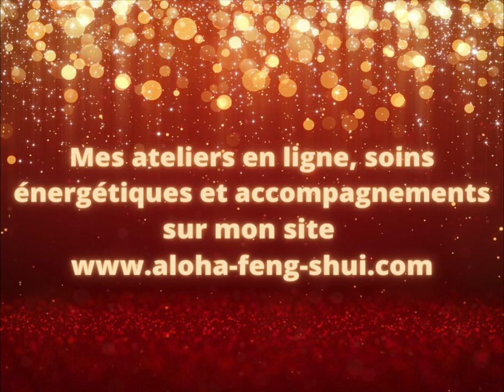⭐️ Les Miracles existent ⭐️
⭐️ 𝗣𝗿𝗼𝗴𝗿𝗮𝗺𝗺𝗲 𝗖𝗥𝗘𝗘𝗭 𝘃𝗼𝘁𝗿𝗲 𝗩𝗜𝗘 𝗜𝗗𝗘𝗔𝗟𝗘

Rejoignez-moi sur ma communauté de Lumière pour que nous puissions co-créer la nouvelle Terre ensemble et élever toujours plus nos Consciences et nos Vibrations.
Dans cette communauté privée et sécurisée, je partage des ressources, des soins énergétiques, des activations/techniques quantiques et du contenu exclusifs encore plus poussés que sur ma chaîne Youtube afin de vous accompagner avec encore plus de proximité à cheminer intérieurement, à vous reconnecter à votre pouvoir intérieur et à traverser cette période d'intense transformation que nous vivons. Ne restez pas seul(e) dans votre coin ; les familles d'âmes se retrouvent pour se soutenir 😇
(𝕍𝕠𝕦𝕤 𝕡𝕠𝕦𝕧𝕖𝕫 𝕕𝕖𝕧𝕖𝕟𝕚𝕣 𝕞𝕖𝕞𝕓𝕣𝕖 𝕡𝕒𝕪𝕒𝕟𝕥 𝕠𝕦 𝕘𝕣𝕒𝕥𝕦𝕚𝕥 )

⭐️ 𝗣𝗿𝗼𝗴𝗿𝗮𝗺𝗺𝗲 𝗜𝗠𝗠𝗘𝗥𝗦𝗜𝗢𝗡 𝗩𝗜𝗕𝗥𝗔𝗧𝗢𝗜𝗥𝗘 𝗲𝘁 𝗧𝗥𝗔𝗡𝗦𝗙𝗢𝗥𝗠𝗔𝗧𝗥𝗜𝗖𝗘 𝗮𝘂 𝗰𝗼𝗲𝘂𝗿 𝗱𝗲 𝗹𝗮 𝗟𝗘𝗠𝗨𝗥𝗜𝗘
Un voyage vibratoire dans cette Civilisation à la Conscience très élevée pour une profonde Reconnexion à l'Etre Illimité et Sacré que vous êtes

🎧 𝗧𝗼𝘂𝘀 𝗺𝗲𝘀 𝗣𝗥𝗢𝗚𝗥𝗔𝗠𝗠𝗘𝗦 𝗔𝗨𝗗𝗜𝗢 de transformation intérieure et d'élévation de votre vibration personnelle + toutes 𝗺𝗲𝘀 𝗦𝗘𝗔𝗡𝗖𝗘𝗦 𝗲𝘁 𝗦𝗢𝗜𝗡𝗦 𝗘𝗡𝗘𝗥𝗚𝗘𝗧𝗜𝗤𝗨𝗘𝗦

🎁 𝗠𝗼𝗻 𝗤𝗨𝗘𝗦𝗧𝗜𝗢𝗡𝗡𝗔𝗜𝗥𝗘 𝗚𝗥𝗔𝗧𝗨𝗜𝗧 pour testez votre capacité à manifester votre Vie idéale

📆 𝗣𝗼𝘂𝗿 𝗹𝗲𝘀 𝗣𝗥𝗜𝗦𝗘𝗦 𝗱𝗲 𝗥𝗗𝗩 (mon cabinet à Schiltigheim - 67300) ou à distance selon le type de soin ou de séance choisi )

(La louve sacrée qui se trouve souvent derrière moi dans mes vidéos a été peinte par Valérie)

𝗤𝗨𝗜 𝗦𝗨𝗜𝗦-𝗝𝗘 ?
✨ Sophie, thérapeute quantique au service de la Lumière et de l'Amour universel
✨ Energéticienne, praticienne en Feng Shui et astrologie chinoise (Ba Zi)
✨ Créatrice de programmes de transformation intérieure, de mieux-être et d'ascension personnelle
✨ Animatrice d'ateliers et de Cercles visant la guérison intérieure, l'éveil de conscience et l'élévation vibratoire

𝗠𝗲𝘀 𝗜𝗡𝗧𝗘𝗡𝗧𝗜𝗢𝗡𝗦 :
✨ vous aider à élever votre Vibration et atteindre la Fréquence idéale pour créer votre vie en conscience et joyeusement
✨ vous aider à vous reconnecter à votre propre Source intérieure d'Amour inconditionnel (votre Ame, votre Lumière)
✨ vous aider à vous souvenir de qui vous êtes et incarner pleinement l'Etre illimité, sacré et divin que vous êtes et que vous avez toujours été

Votre soutien par vos "pouces" et vos commentaires aide également ma chaîne à être plus visible et à être mieux référencée.

Sophie

🎼  Artegon - Let it be